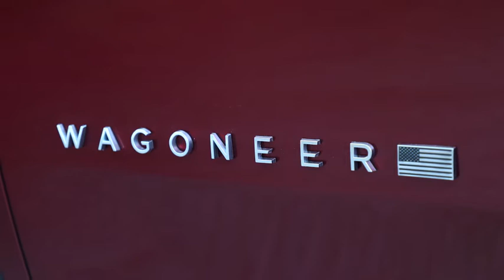Wagoneer y Grand Wagoneer 2022 - Todo lo que necesitas saber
Finalmente, luego de algunos teasers e información que se fue dando a cuentagotas, han sido revelados los totalmente nuevos Wagoneer y Grand Wagoneer 2022, dos SUV que marcan el regreso de unos los modelos más icónicos del mundo automotriz, con ventajas tecnológicas adecuadas a la época actual.